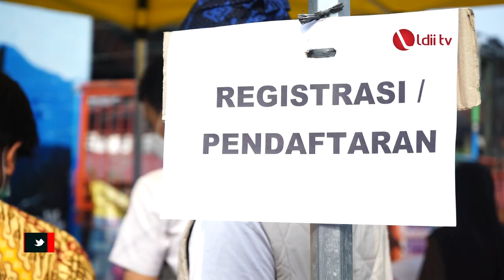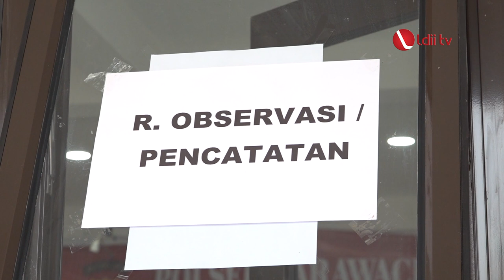LDII TV: DPD LDII Kota Tangerang Gelar Vaksinasi Massal untuk Pelajar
Kota Tangerang (23/8). Dewan Pimpinan Daerah Lembaga Dakwah Islam Indonesia (DPD LDII) Kota Tangerang bekerjasama dengan Polres Metro Kota Tangerang menghelat vaksinasi massal di halaman Yayasan Pendidikan Al-Furqon Boarding School (YPABS) pada Sabtu (21/8).

Vaksinasi massal menargetkan 450 orang terdiri dari siswa YPABS dan masyarakat umum. Dalam kesempatan itu, Kapolsek Karawaci, Kompol Bagin Barus mengatakan antusiasme pelajar YPABS dan warga masyarakat di sekitar yayasan yang ingin divaksin sangat tinggi sehingga kegiatan vaksinasi dapat dilaksanakan.

“Kegiatan ini dapat dilaksanakan di YPABS karena adanya pihak sekolah menginginkan agar seluruh siswanya dapat divaksin,” ujarnya.